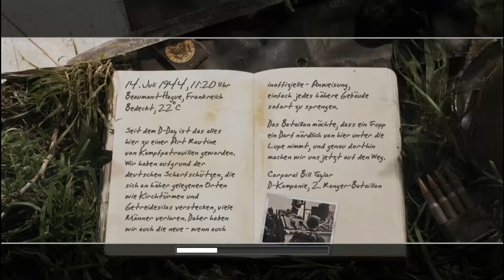Let's Play Call of Duty 2 #20 Sniperpro? NÄÄ!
Let's Plays von und mit den Mangos:
Miep (Patrick), Stalic (Josef), Scheidll (Jonas), T-Ster (Thomas), Maverick (Maxi/Flusi) und Tyr (Tobias)